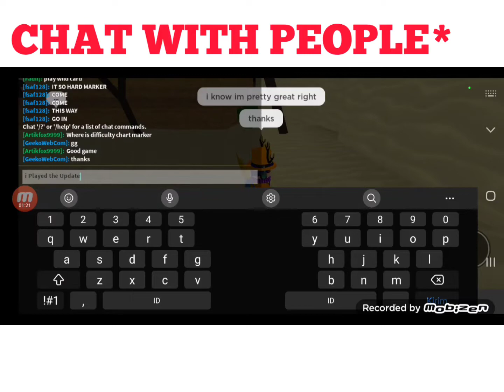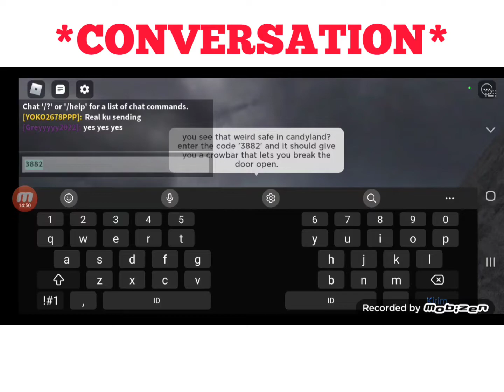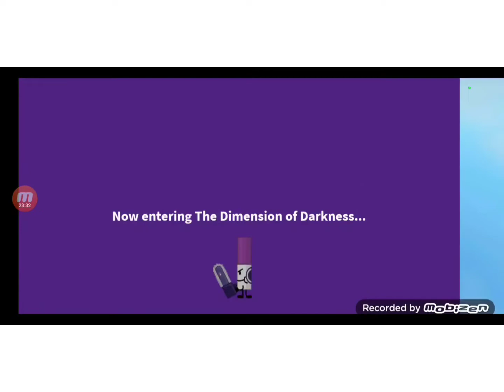Find The Marker's...DARK MARKERY UPDATE ( Just Heard it Updated lol )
Created by a Lazy guy ME

sub and licke The Pidido or weles lul